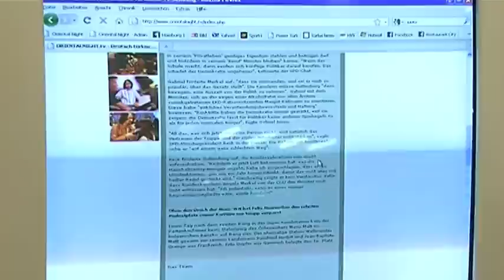Oriental Night sucht Webdesigner für die Homepage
Unser Team hat eine grandiose Idee, denn wir suchen die abgefahrensten Köpfe Hamburgs! Wir möchten, dass IHR unsere neue Homepage kreiert! Schickt uns dazu einfach Eure Skripte oder Entwürfe zu.

Der Gewinner geht auch nicht leer aus:

Gewinnen könnt Ihr ein Audi A1 über's Wochenende, inkl. Tankfüllung vom Audi Zentrum Hamburg.

Testet den neuen Cityflitzer von Audi -- den neuen Audi A1. Fahrspaß und super Ausstattung stehen zum Wochenende parat. Natürlich Volltank inklusive. Der Spaß soll Euch schließlich nichts kosten.

Außerdem legen wir noch einen drauf. Ihr könnt ein Flugticket nach Istanbul absahnen. Das ganze selbstverständlich hin und zurück.

Das Flugticket wird Euch zur Verfügung gestellt von Amigo Holiday.

Viel Glück!